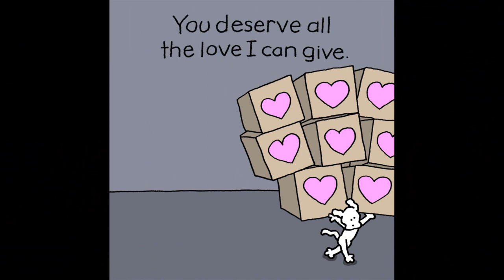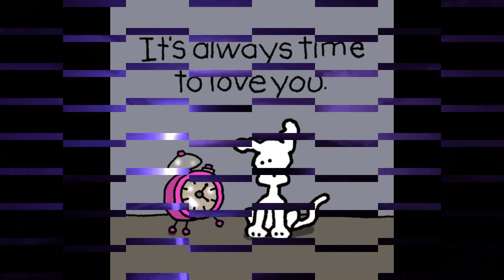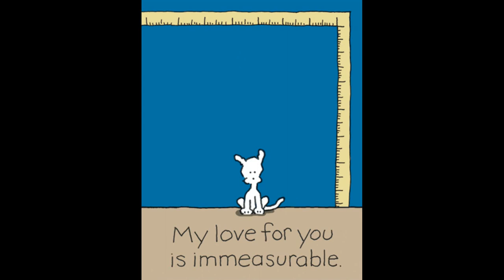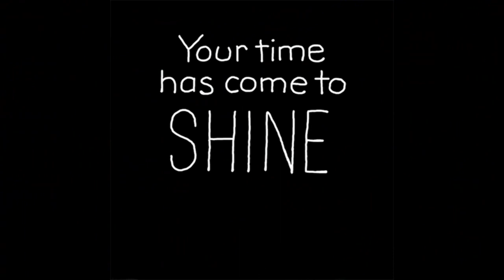End of A Evil Time - New Age Edit